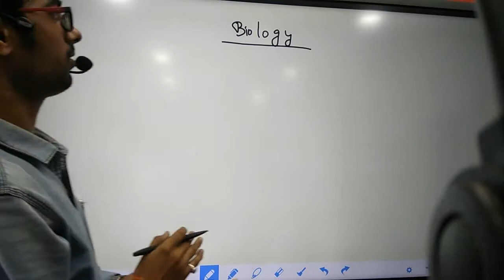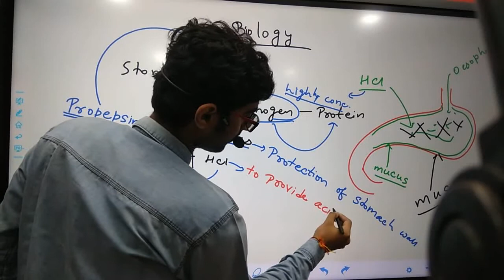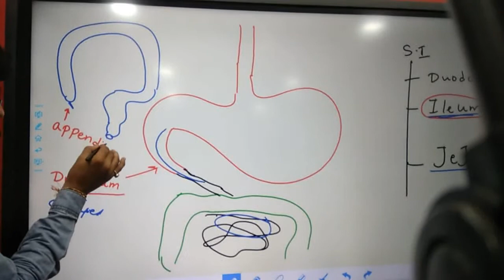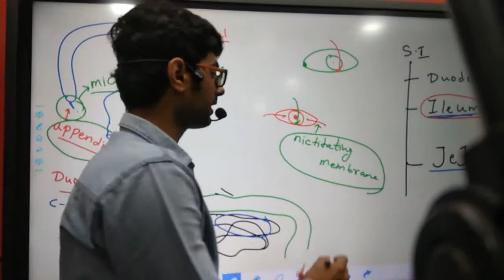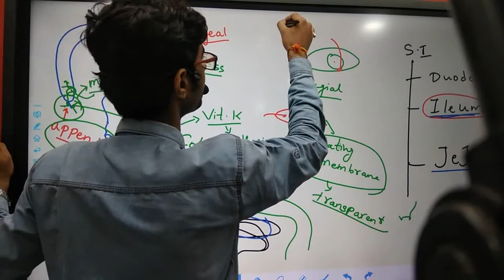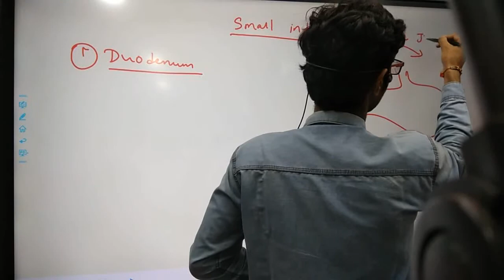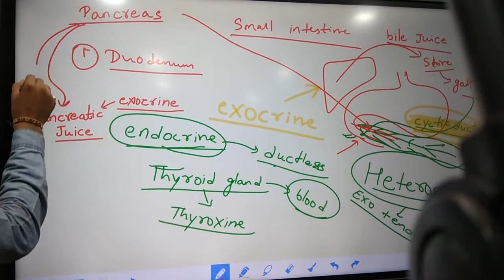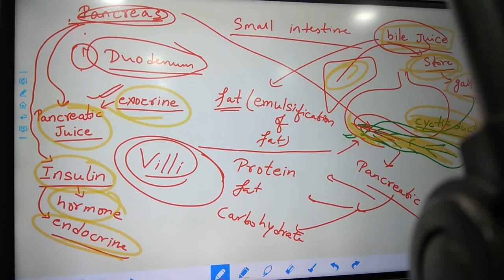Gyani classes class 10 (smart board class)